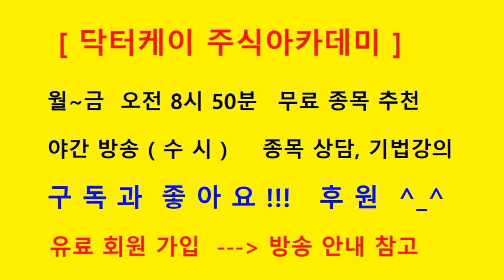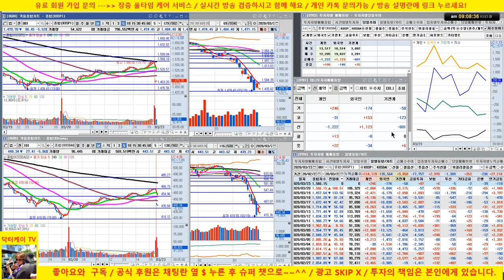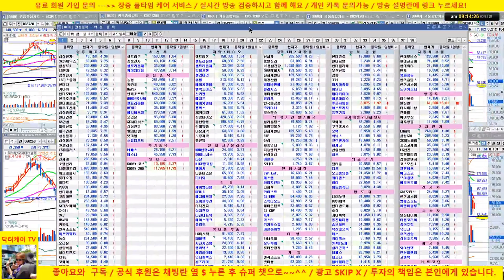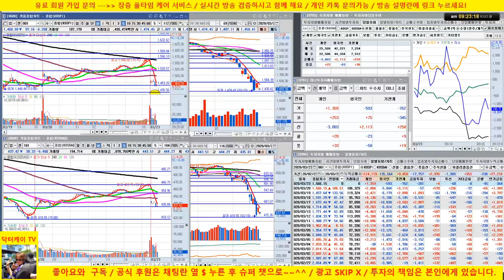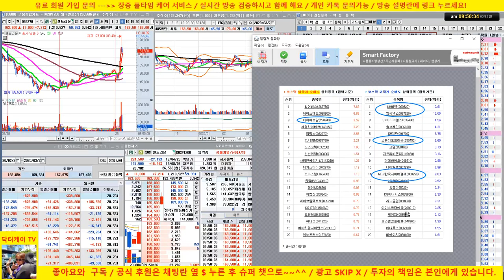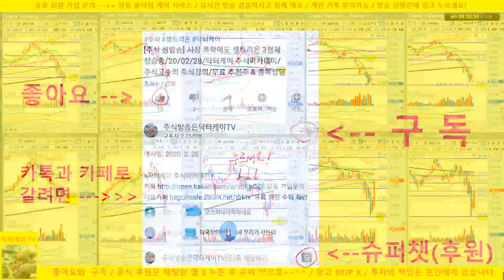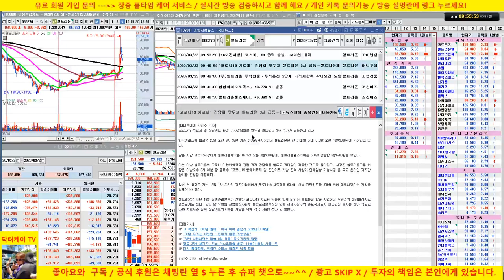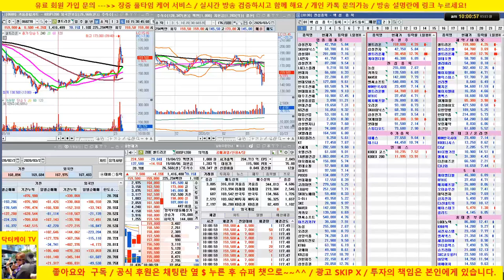셀트리온 +12%, 셀트리온 제약 + 25%, 셀트리온 헬스케어 +8% 날라갑니다/20/03/23/닥터케이 주식아카데미/주식고수의 주식강의/무료 추천주 & 종목상담